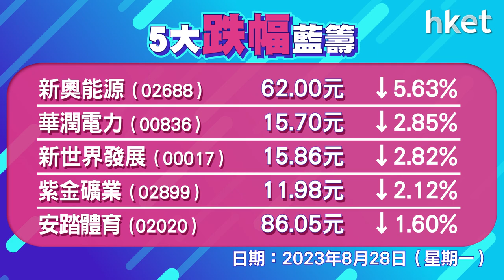恒指收報18130點，升174點 成交1010億元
港股曾升600點，惟高位回落，全日僅升逾百點。恒生指數高開562點，開市後曾升最多608點，高見18564點，其後升幅逐步收窄，恒指升174點，收報18130點，成交1010億元。科指升1.7%，報4127點。恒大 （03333） 復牌瀉近8成，港交所 （00388） 升逾3%，部分券商股高開倒跌，小鵬汽車 （09868） 升近11%，星空華文 （06698） 再跌逾45%，破底低見28.65元。